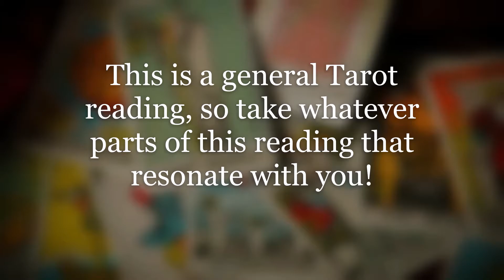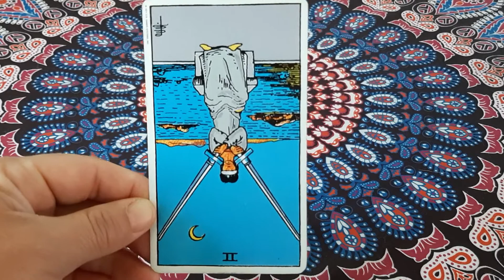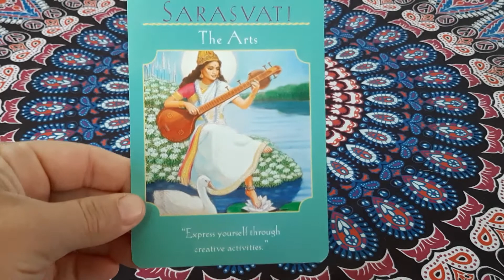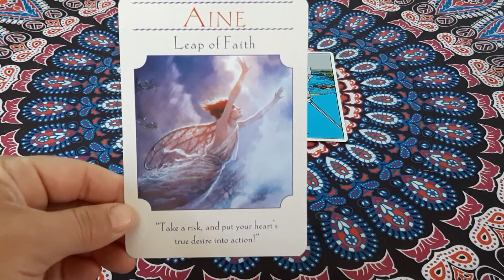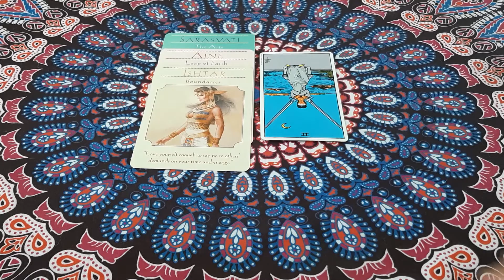Tarot Card of the Week | August 15 - 21, 2021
This is your Tarot Card of the Week for the week of August 15 - 21, 2021. Each week I pull one Tarot card to pick up on the energies of the upcoming week. We also see what guidance can be offered for the week from the Goddess Guidance Oracle Deck.

Click the notifications bell if you would like to be notified each time I upload a new video, and don't forget to click "like" if you liked this video!